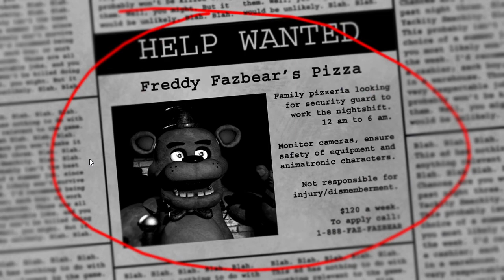night 1 of the worst job ever :) :Five Nights at Freddy's 1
Should I commentate in future videos or not